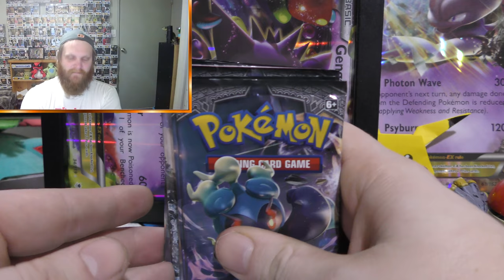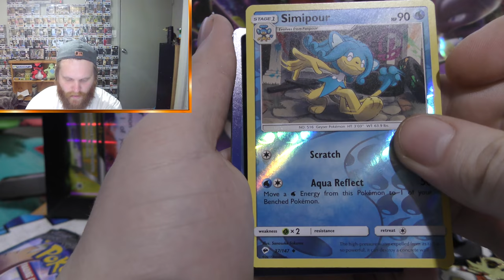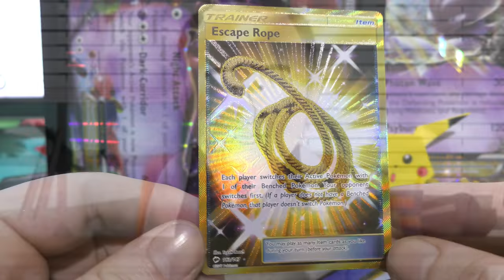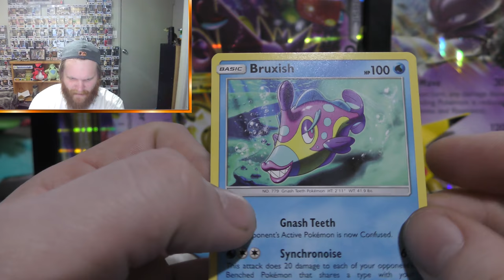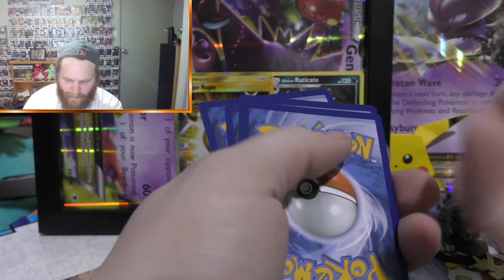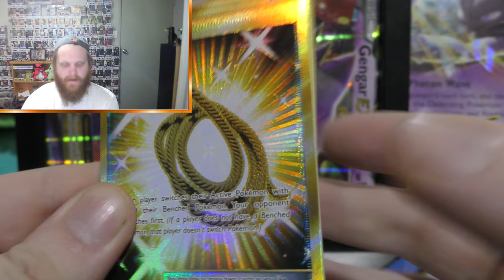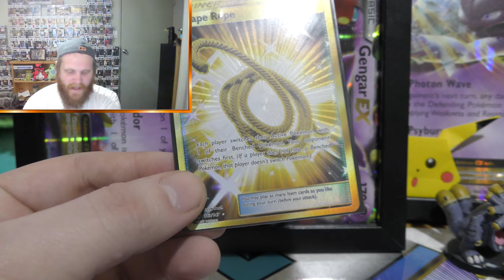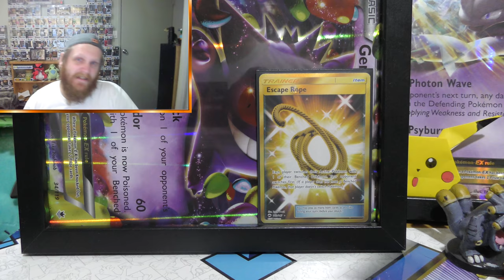Pack Battle Chilli & Phteven Vs Collector Tyrant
Today I have a pack battle with Chilli & Phteven!! Fellow Aussies and epic YouTubers!

We all agreed on six Pokemon Sun and Moon Burning Shadows  booster packs!

Let us know who won this pack battle!!

If you want to be featured in my videos,add me at @CollectorTyrant,send me pictures of anything collectable and I'll put them up!!

Pictures and clips are not all owned or created by me!!! Strictly for examples,comedical value and educational purposes.